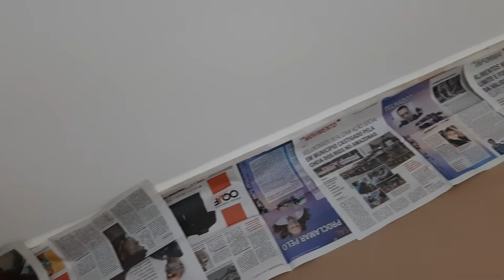Preparando o quarto do bebezinho para pintar - Preparação para pintura - Como pintar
"Você não compreende agora o que estou fazendo a você; mais tarde, porém, entenderá".
João 13:7